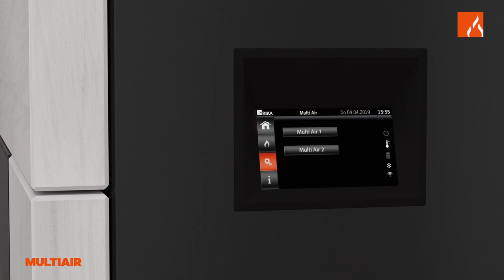RIKA MULTIAIR | Come riscaldare contemporaneamente fino a tre stanze con una sola stufa. | IT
Una stufa RIKA porta in casa un calore accogliente - troppo bello per essere usato in una sola stanza! Con RIKA MULTIAIR abbiamo creato una tecnologia che sfrutta al meglio ogni fiamma.
RIKA MULTIAIR trasporta l'aria riscaldata dalla stufa fino ad altre due stanze, che vengono riscaldate con essa.
I tubi di collegamento trasportano l'aria di convezione nelle stanze vicine. Come in ogni stufa RIKA, il locale di installazione è riscaldato principalmente dal calore radiante e dalla convezione naturale. Il ventilatore MULTIAIR funziona in modo silenzioso. Ciò significa che le stufe RIKA con il sistema MULTIAIR possono essere installate senza limitazioni in qualsiasi ambiente.
Il nostro video ne illustra il funzionamento in dettaglio.
RIKA MULTIAIR è disponibile per stufe a pellet, stufe combinate e inserti riscaldanti a pellet.